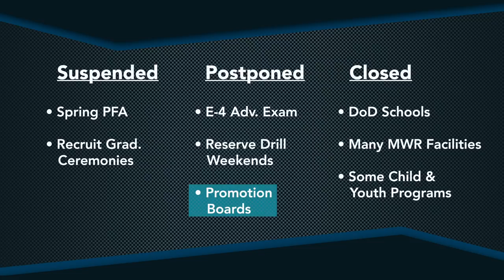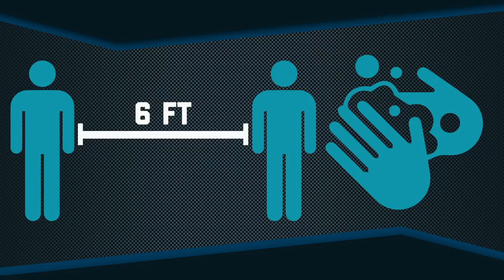CNO’s Message to the Fleet on Coronavirus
"Shipmates, it’s the 19th of March, 2020, and a lot has changed in the past week. The impacts of the coronavirus are changing daily life for all of us.
Our focus right now is threefold: We must protect our people. We must maintain mission readiness. And finally, we have to support the whole-of-government effort." Chief of Naval Operations, Adm. Mike Gilday.